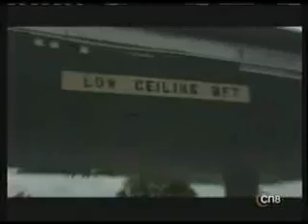Gary Marino goes 'Backstage With Barry Nolan' on CN8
Backstage With Barry Nolan' on CN8 reviews the award winning documentary "MILLION CALORIE MARCH: The Movie.